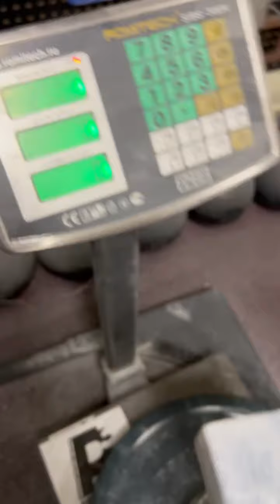Dmitry Lappalainen (RUS) "RB MULTIREP" 25 KG 14 reps (DH)